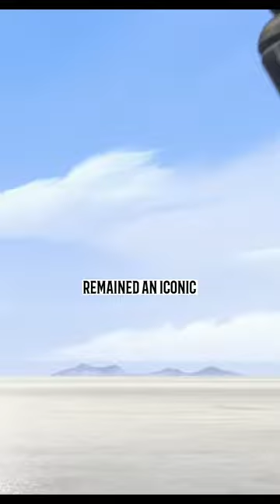Why are probe droids used by the empire?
Star Wars, Star wars News, Lucasfilm

About Star Wars Supremacy
🎥 Videos about Star Wars, Star Wars News and Lucasfilm.
🎨 Written, voiced and produced by Star Wars Supremacy.